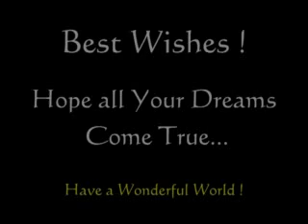Baby's New Life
What do you think when you enter into the world. Put yourself in the mind of a new born child.

This footage was taken by the babys father on a still camera, I put an old movie mode effect on the footage and edited it to make the final cut.

Although mpeg4 does not do the film much good as its transfered from DVD.